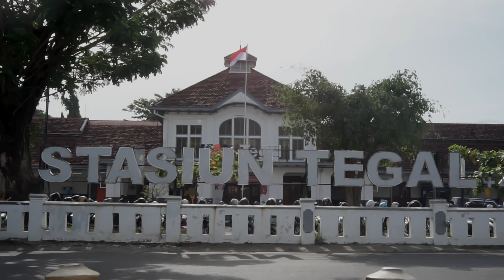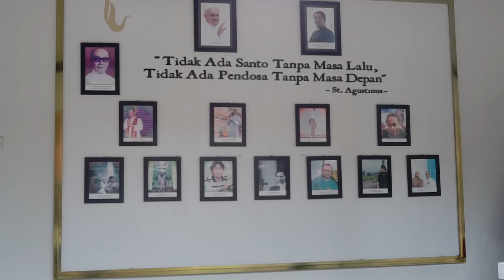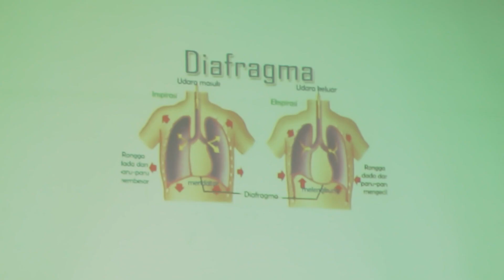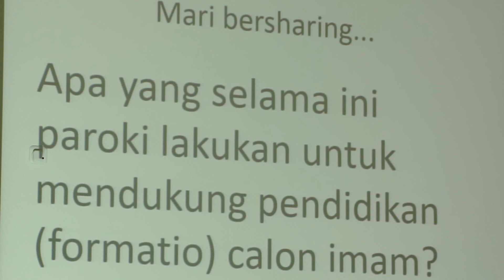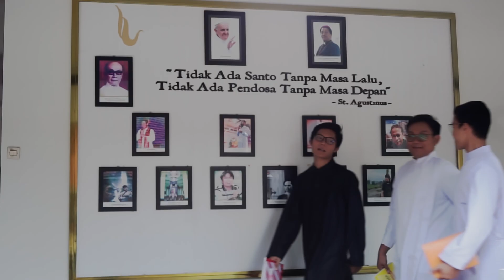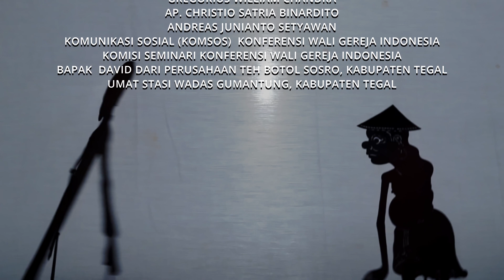LEBIH DEKAT DENGAN SEMINARI TAHUN ROHANI ST. AGUSTINUS KEUSKUPAN PURWOKERTO-TORSA: SEKOLAH PANGGILAN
Mari Mengenal lebih dekat Kehidupan Para Calon Imam kita, teristimewa para calon Imam Diosesan Keuskupan Purwokerto. Selamat menikmati, siapa tahu sebagai orang muda anda terinspirasi dan bahkan terpanggil.